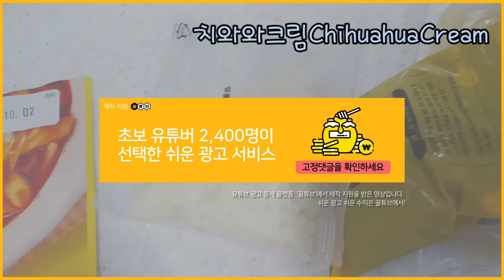영상이 사라져서 후원 감사 영상 만들다